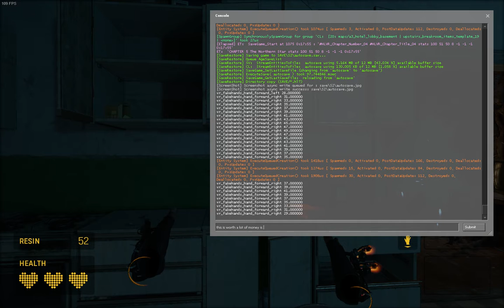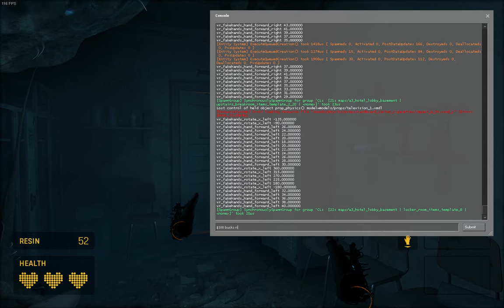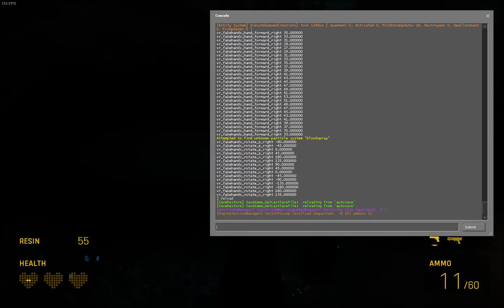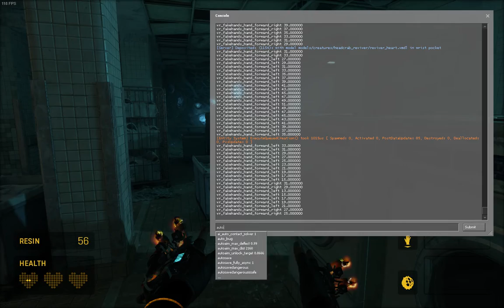Half-Life: Alyx | No-VR Playthrough #14 | Chapter 5 Part 1: Northern Star | No Commentary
Part 13 of a no-commentary playthrough of Half-Life: Alyx — without VR! In this episode I start Chapter 5 "The Northern Star" in the map a3_hotel_lobby_basement.